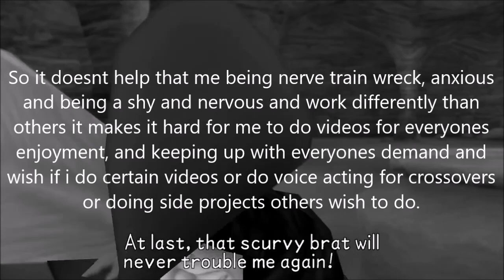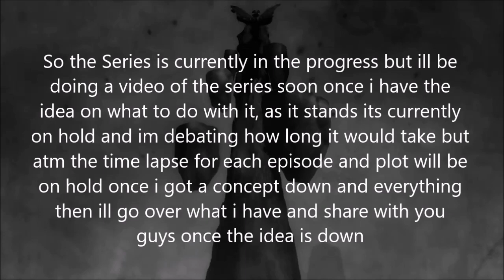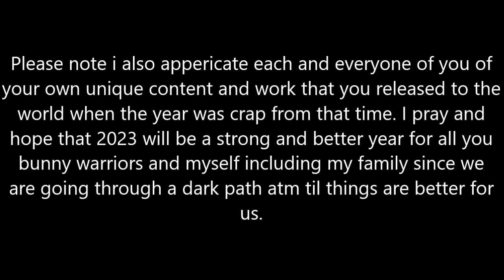Late 2022/ Beginning of 2023| Update| What to Expect of Channel??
Wanted to do a video before this year started but my upload and video making speed is out of WHACK at this point. But i hope this video will understand whats going on with the channel in the near future and will explain more and the doing of Ventus Lucifer plot video which hopefully coming soon but lets just see where the upcoming year takes us and we go from there shall we?